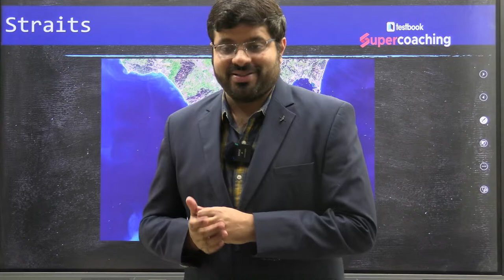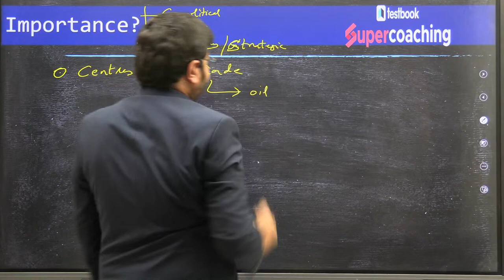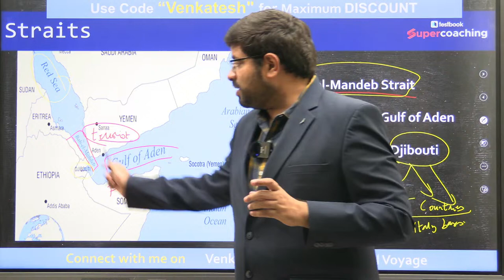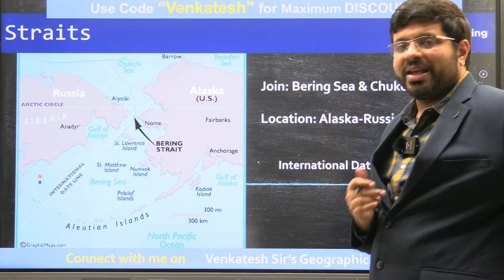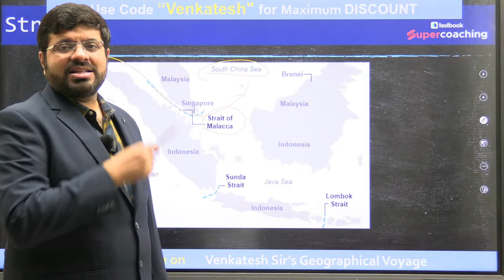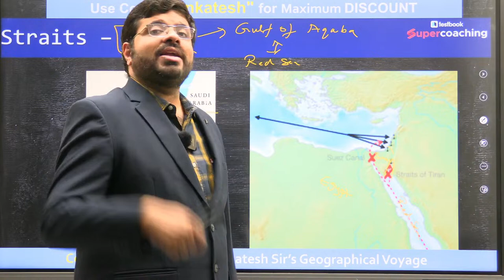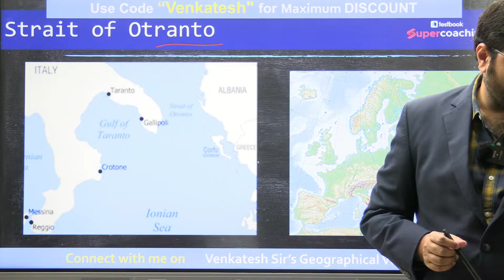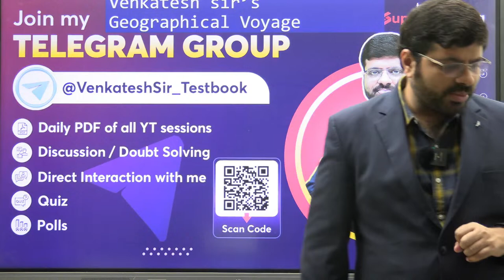Most Important Straits of the World | In English | By Ventakesh Sir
Explore the significance of the most important straits worldwide in this comprehensive video. From the strategic importance of key maritime passages to their impact on global trade and geopolitics, delve into the intricate details of these vital waterways. Learn about their historical relevance, economic significance, and environmental implications, offering valuable insights into global navigation and connectivity. Whether you're a geography enthusiast, maritime professional, or simply curious about the world's water bodies, this video provides a fascinating exploration of the world's most crucial straits. Join us as we navigate through these essential maritime routes and uncover their multifaceted roles in shaping our world.

Whether you're a UPSC aspirant seeking to enhance your geographical knowledge or simply an enthusiast eager to explore the world from the comfort of your screen, this video is tailored for you. Sit back, relax, and let us be your guide as we embark on this immersive journey through the heart of Europe.

Prepare to broaden your horizons and deepen your understanding of Asia with insights that go beyond the textbook. Your journey to conquering the UPSC Prelims 2024 begins here, with every map point marking a step closer to your goal.
Geography Through MAP | Maps of Kerala |
NIRNAY IAS : Comprehensive coaching for IAS.

Don't miss out on UPSC updates, free study materials, and expert guidance! Stay informed, stay prepared!

⏩For PDF Join Venkatesh Sir's Telegram For Session and PDF Update

Strait of Gibraltar, Strait of Hormuz, Malacca Strait, Bab al-Mandab Strait, Bering Strait, Bosphorus, Palk Strait,Taiwan Strait, Sunda Strait